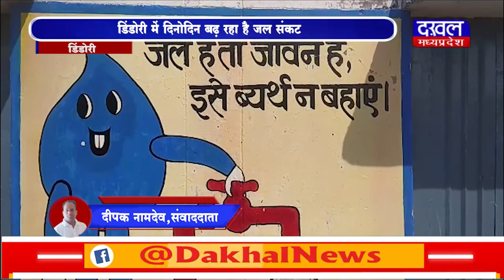DAKHAL NEWS डिंडोरी में दिनोदिन बढ़ रहा है जल संकट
डिंडोरी में दिनोदिन बढ़ रहा है जल संकट
लोग नदी नालों से प्यास बुझाने को मजबूर